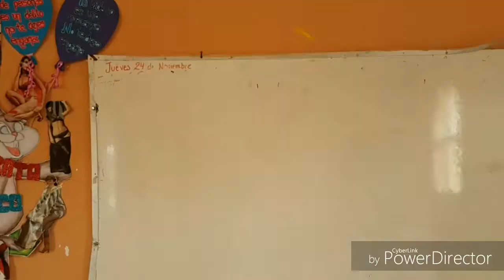INICIO DE CLASES, MOMENTO PARA REFLEXIONAR (SAN LUCAS CHUQUISACA BOLIVIA)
A mi primera clase me presente impecablemente, el tema a dictar fue "la resta de expresiones algebraicas", con una dosis de nerviosismo, con las ideas en la cabeza y la energia suficiente me sumergi y perdí la noción del tiempo, solo retorne a la realidad con el toque del timbre anunciando que ya era recreo.
San lucas chuquisaca bolivia.